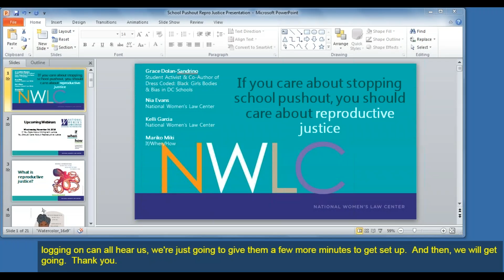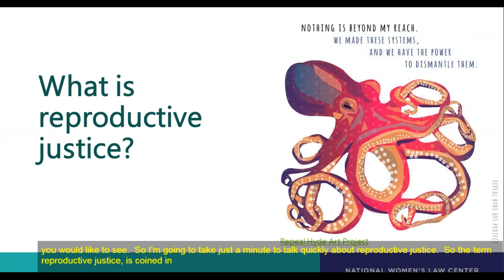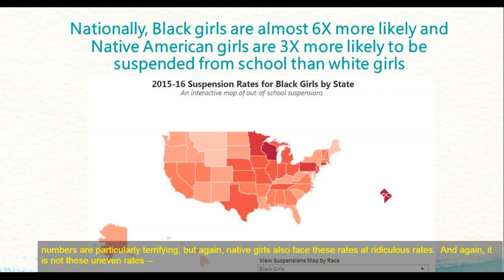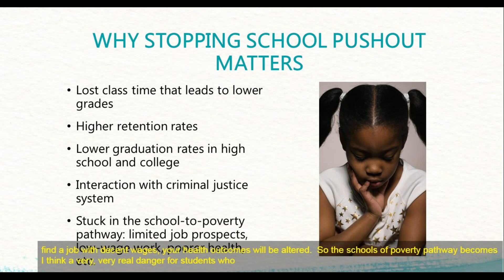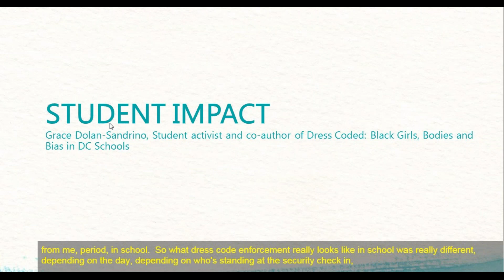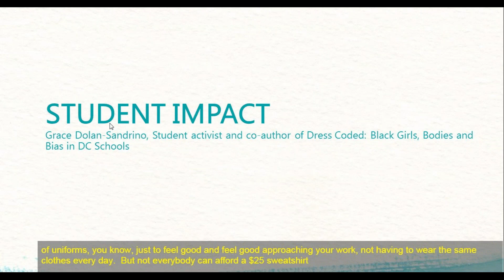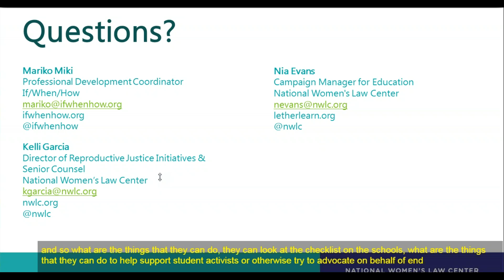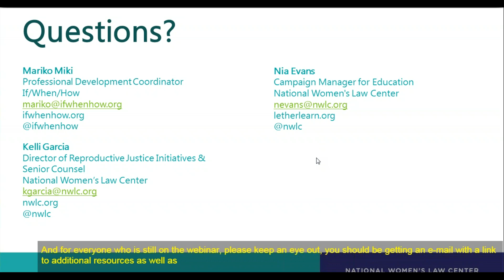Webinar: If You Care About Stopping School Pushout, You Should Care About Reproductive Justice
The National Women’s Law Center and If/When/How are co-sponsoring a webinar series focused on the intersection of reproductive justice with other social justice issues.

Wednesday, October 17, 2018 – If You Care About Stopping School Pushout, You Should Care About Reproductive Justice

Featured presenters include:
• Nia Evans, Manager of Campaigns and Digital Strategies, National Women’s Law Center
• Grace Dolan-Sandrino, Student activist and Co-author of Dress Coded: Black Girls, Bodies, and Bias in DC Schools
• Kelli Garcia, Director of Reproductive Justice Initiatives and Senior Counsel, National Women’s Law Center
• Mariko Miki, Deputy Director, If/When/How

The reproductive justice movement was founded more than 20 years ago by a group of visionary Black women. The movement recognizes the importance of intersectionality and places reproductive health and rights within a social justice and human rights framework. Reproductive justice supports the right of individuals to have the children they want, raise the children they have, and plan their families through safe, legal access to abortion and contraception.

In order to make these rights a reality, the movement recognizes that reproductive justice will only be achieved when all people have the economic, social, and political power to make decisions about their bodies, sexuality, and reproduction with dignity and autonomy.